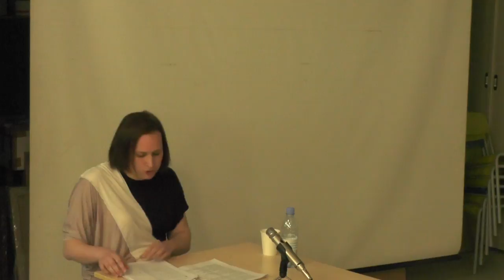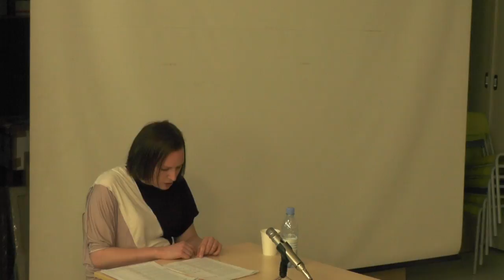Juliet Jacques : A Transgender Journey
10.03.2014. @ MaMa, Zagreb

INTRO : Željko Blaće [00:00 - 02:35]
TALK : Juliet Jacques [02:35 - 1:11:05]

In 2010, Juliet Jacques began writing the Transgender Journey blog for The Guardian -- the first time that the gender reassignment process had been documented like this for a major British publication. Running until 2012, it looked at the responses of friends and family to her coming out as transsexual, her engagement with LGBT politics and performance art, how she related to colleagues and strangers, as well as the effects of hormone therapy and the experience of surgery.

In this talk, Juliet discusses how and why she came to write the series, starting with her youth in the 1990s, learning about trans people from the UK media and American films. She talks about her discovery of transgender theory and underground cinema in her 20s, changing representations of trans people in mainstream TV and newspapers, and her attempts to challenge radical feminist and conservative misconceptions about trans people through her work.

Juliet Jacques is a journalist, critic and author of short fiction, who writes about literature, film, art, music, gender, sexuality and football. Her work has appeared in The Guardian, The New Statesman, TimeOut, London Review of Books, The New Inquiry and numerous other publications and websites. She was the featured artist on Ubuweb in December 2013 and her short fiction has been published at 3:AM, The London Magazine, Necessary Fiction and Foto 8. She lives in London.